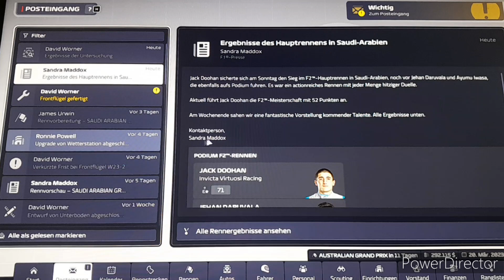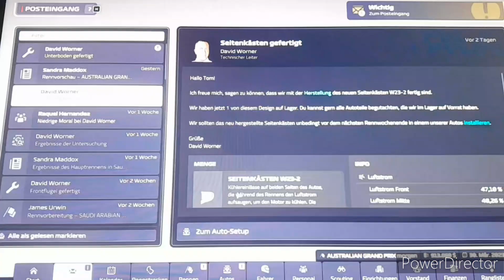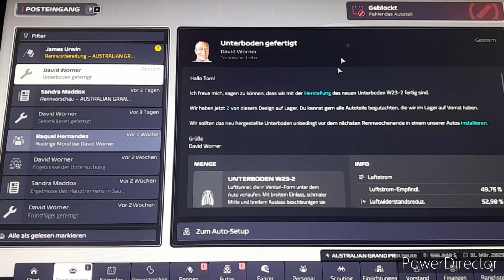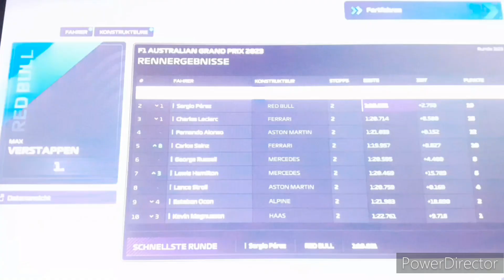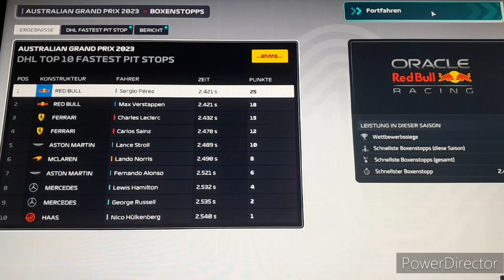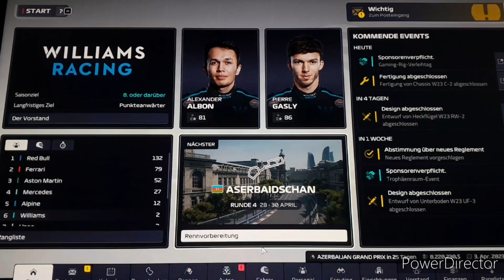F1 Manager 23 Australien #03: Knapp daneben ist auch vorbei! Albon mit Lebenszeichen!